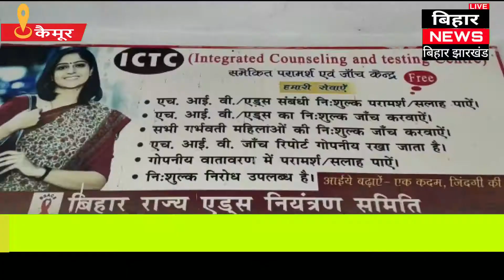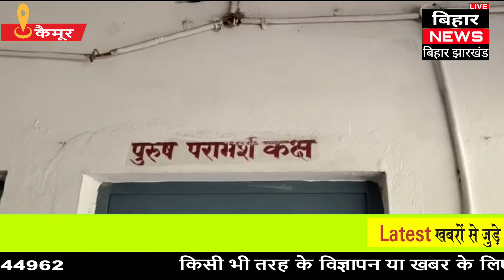थर्ड जेंडर के लोगों ने की अच्छी पहल, आधा दर्जन से अधिक किन्नरों ने कराया HIV का जांच